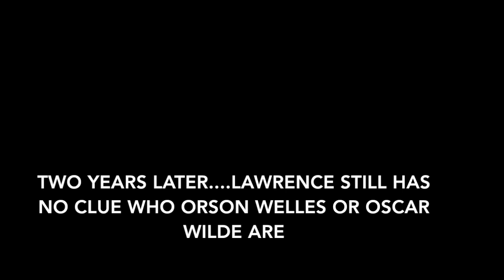Lawrence has no clue who Orson Welles is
Mwaaahaa the French champagne.